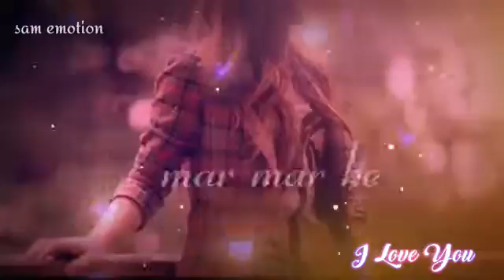Rj art work Hapur